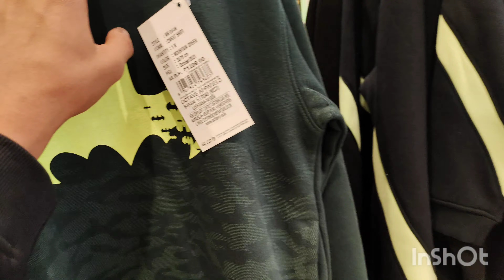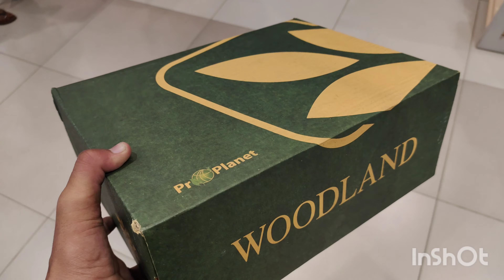Thiruvananthapuram Lulu Mall Vlog 💥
DAILY VIDEO

Music Credits
   Night out
Musician: LiQWYD